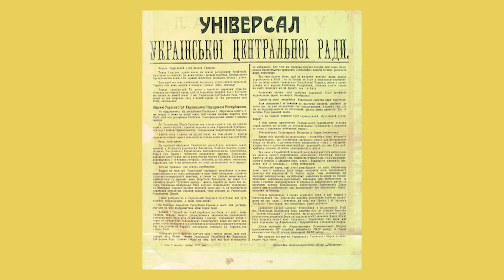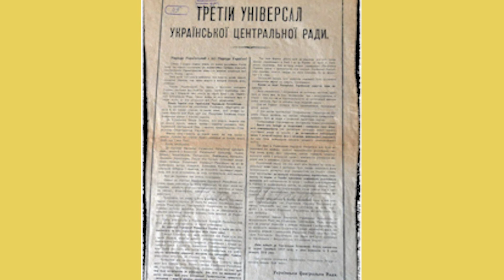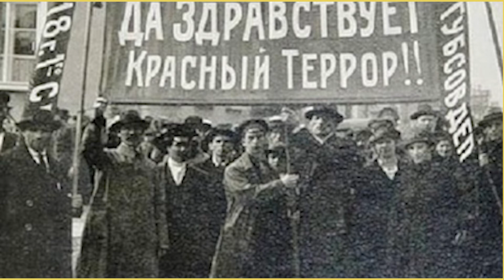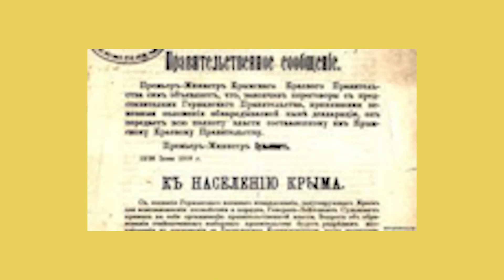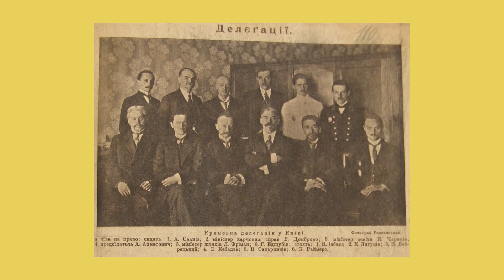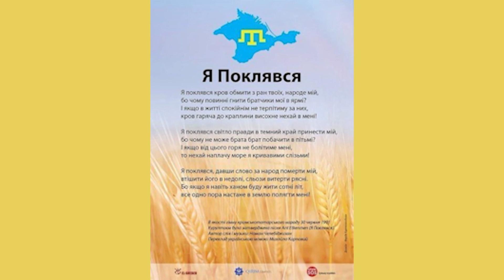Лекторій проєкту “Шлях/Yol”. Андрій Іванець: "Кримськотатарська революція 1917–1919 рр."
1917–1919 роки були бурхливими та драматичними, але й переламними в історії кримськотатарського народу та Криму загалом. В умовах революцій та війн кримські татари зуміли створити загальнонаціональні органи національного самоврядування та провести національні установчі збори, відкрити національний музей у Хан-Сараї (палаці ханів), реформувати систему національної освіти, обрати першими на постімперському просторі демократичним шляхом муфтія мусульман Криму та першими в світі співголовою представницького органу жінку.
Кримськотатарський національний рух висунув ідею утворення Кримської Народної Республіки, яка б піклувалася про інтереси представників всіх народів та етнічних спільнот Криму. Органи національного самоврядування кримських татар були однією з опор коаліції політичних сил Таврії, які виступали за демократичний шлях розвитку. На жаль, ліворадикали силою нав’язали Криму свій режим.
 У 1919 р. білі захопили Крим і заборонили діяльність органів національного самоврядування, почали переслідувати кримськотатарських діячів. Попри незавершеність Кримськотатарська революція змінила кримськотатарський народ, серйозно вплинула на політичний розвиток Криму. У її перебігу виник орган національного самоврядування – Курултай, який було відроджено  у наш час, і прийняті національні символи такі як блакитний прапор з тамгою та гімн «Ант еткенмен». Тому, хто хоче зрозуміти найбільший корінний народ України – кримськотатарський – варто дізнатися про події 1917–1919 рр.!

Проєкт реалізується ГО «Ель Чєбєр» за підтримки Український культурний фонд, Ukrainian Institute - Український інститут і Кримський дім. Партнерами проєкту стали Український інститут національної пам’яті, Музей Івана Гончара, ГО «Кримська родина», ГО «ЕЛЕОС-Україна», ГО «СВІТАРТА», ГО «Центр етнологічних і політичних досліджень Криму» та інші.